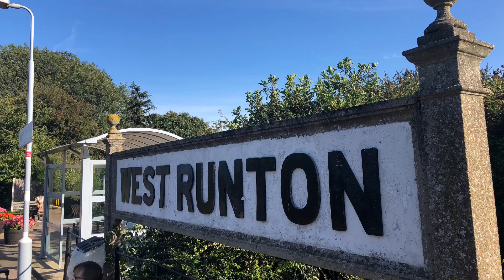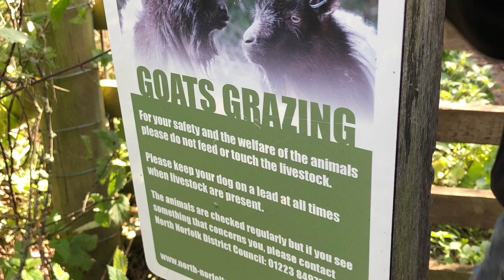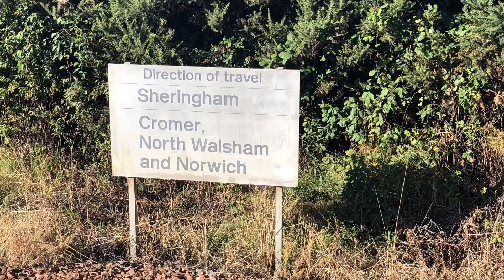West Runton circular walk national trail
Stay Updated! 🔔

West Runton circular walk national trail. It is near Sheringham, Cromer, England.